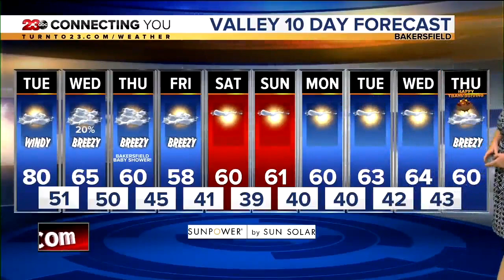23ABC News Latest Headlines | November 17, 7am